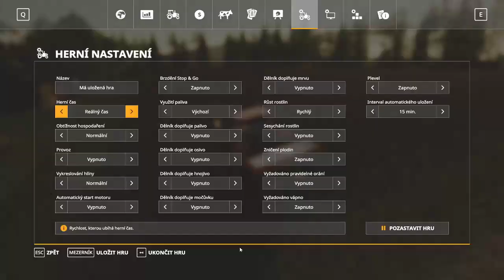Farming simulator 2019 CZ/SK//New Woodshire//#4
A je tu další díl ;)